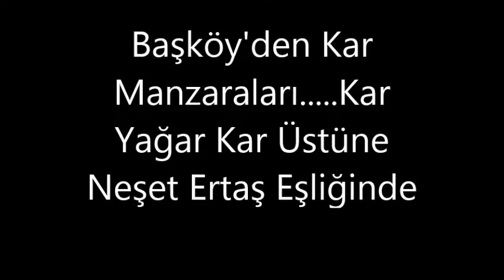Neşet Ertaş Kar Yağar Kar Üstüne